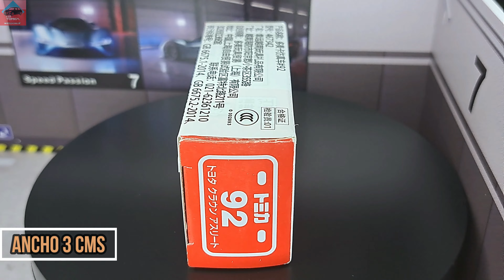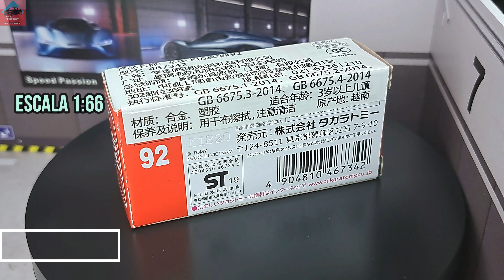Tomica RED 92 Toyota Crown Athlete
Chasis de Metal.
Ruedas Duras.
Base de Plastico Duro.
Escala 1:64.